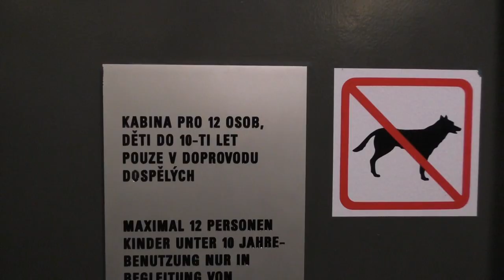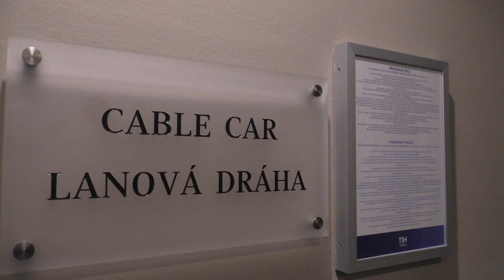Smíchovská lanovka | METROBUS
V rámci pražské hromadné dopravy často slyšíme o lanovce na Petřín. Ale co když není jediná? A dokonce ta druhá, Smíchovská, patří někomu jinému než DPP? Přinášíme reportáž o lanovce a rozhovor s ředitelem hotelu.

Přišlo ti video o lanovce zajímavé? Ukaž ho také svým kamarádům. Děkujeme!